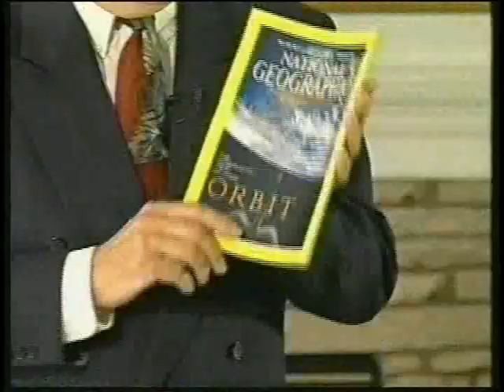Pueblo West, Colorado